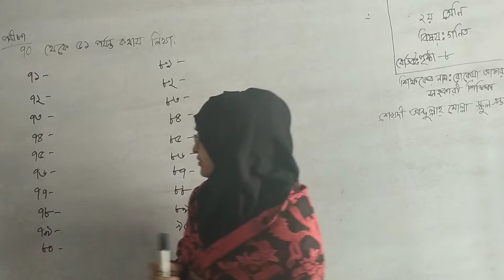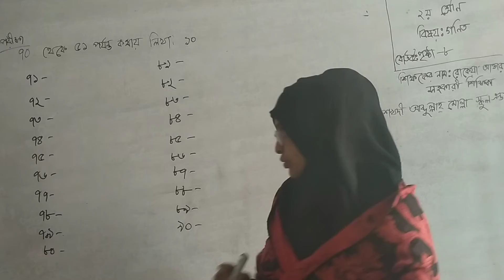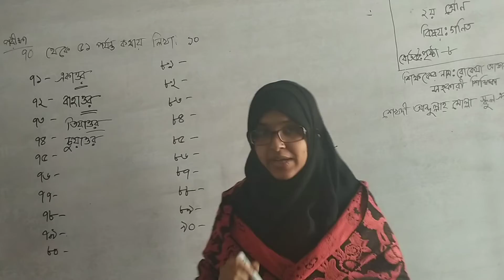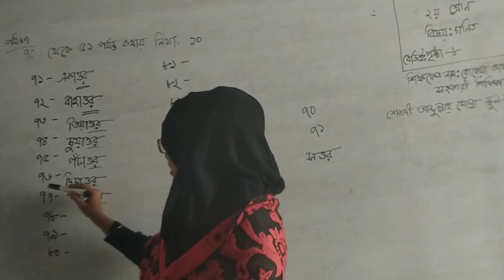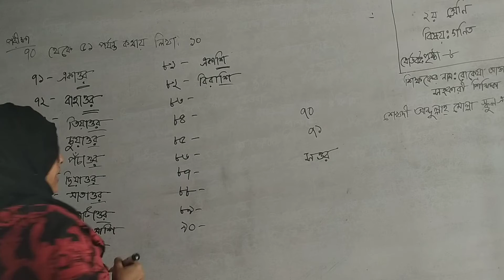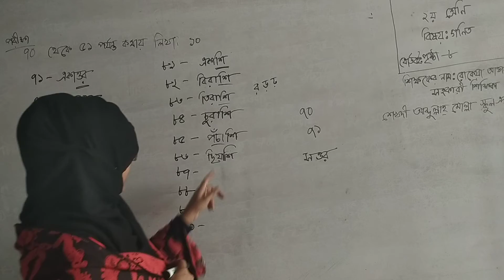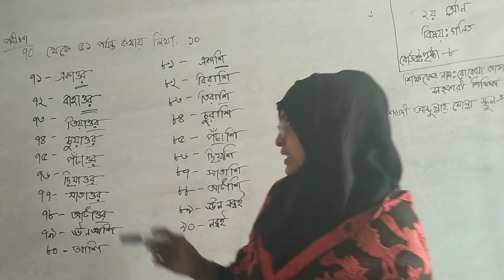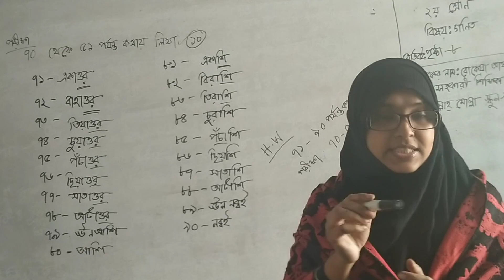class:2 sub:math. lecture:2